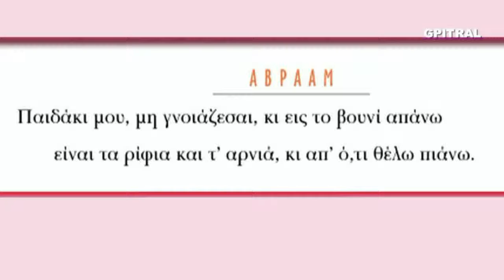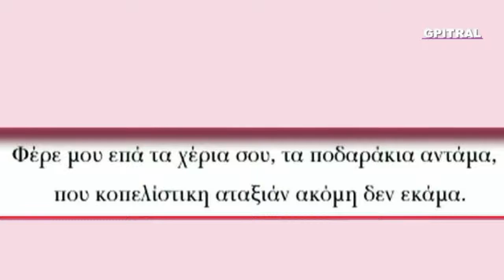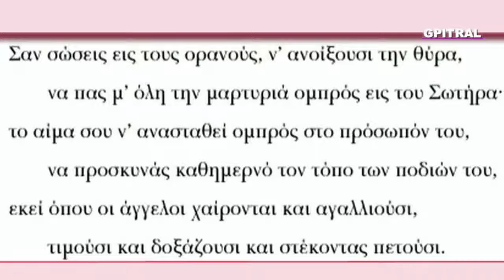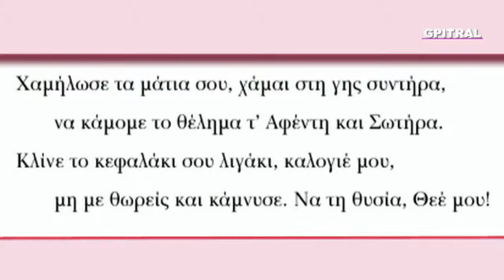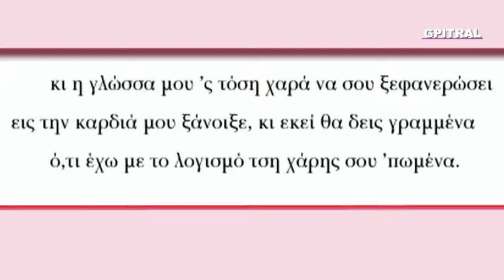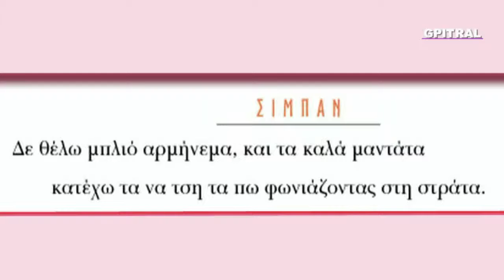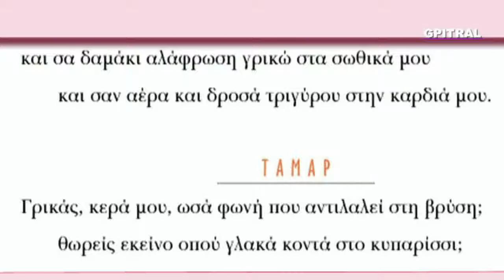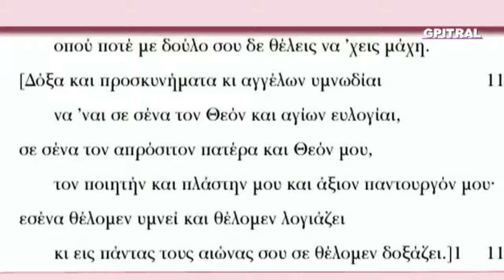Η Θυσία του Αβραάμ 3 Βιτζέντζος Κορνάρος